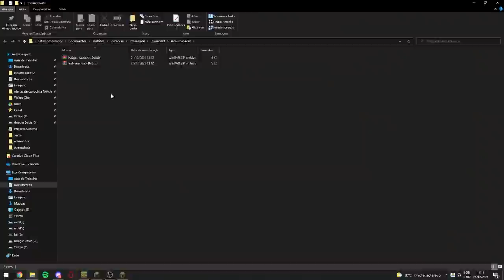O MÉTODO PARA ACHAR NETHERITE INFINITO (infalível)!!! - Minecraft Irmandade 2 - 21